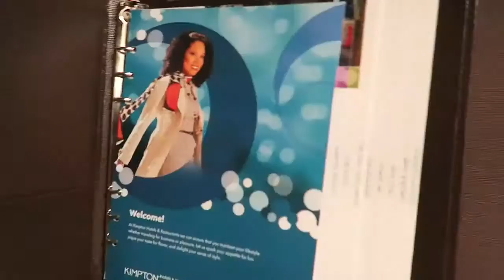A NEW CHAPTER! VLOG 100!!!! Vlog #100